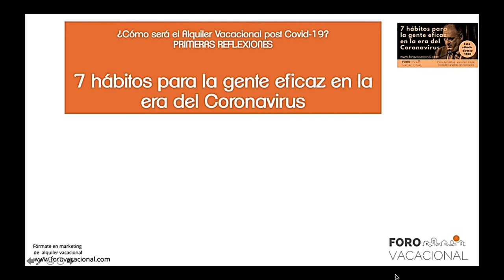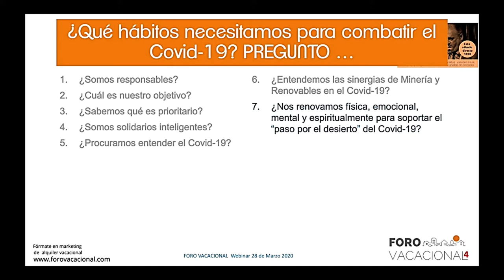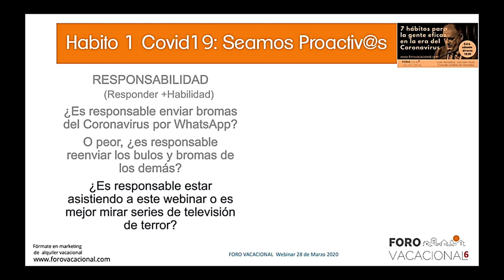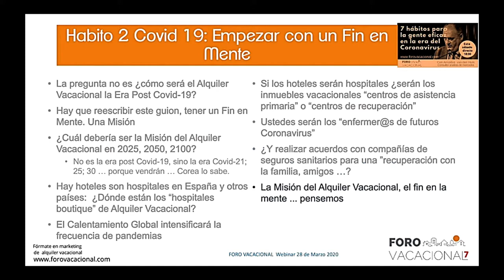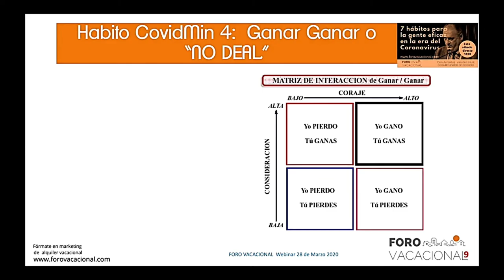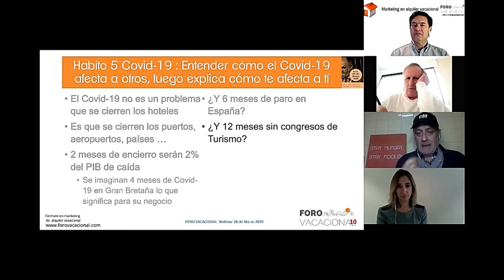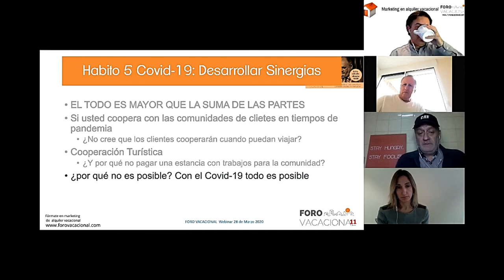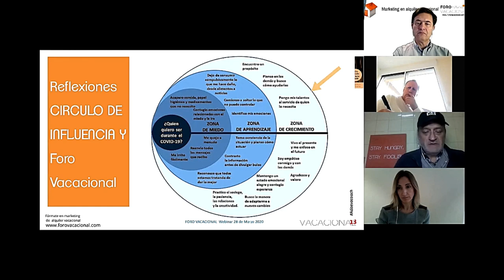Cómo ser más efectivo enmedio del CAOS ( Parte 1)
Video conferencia sobre siete habitos efectivos para  el sector del alquiler vacacional, máxime en tiempos de zozobra como los del COVID 19, con el analista Arnoldus Van der Hook.
Se expone la primera parte.